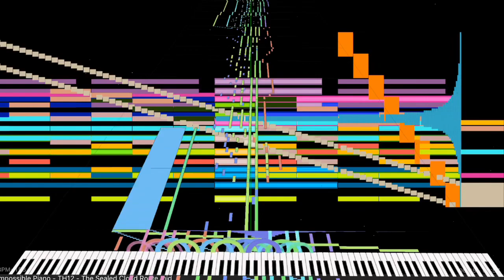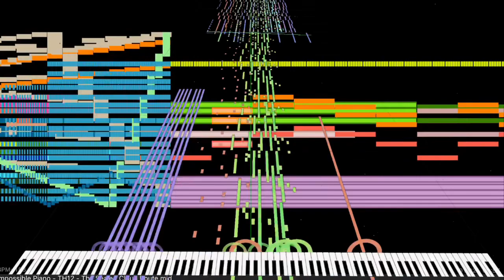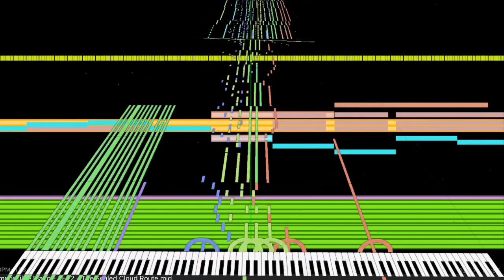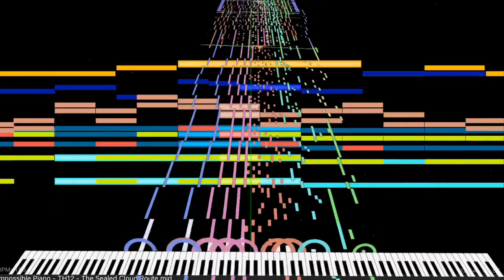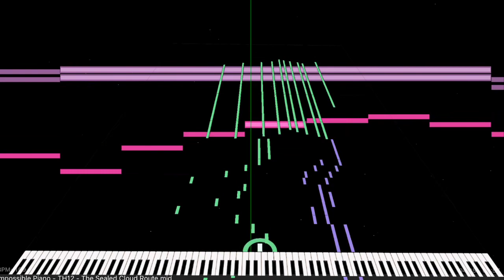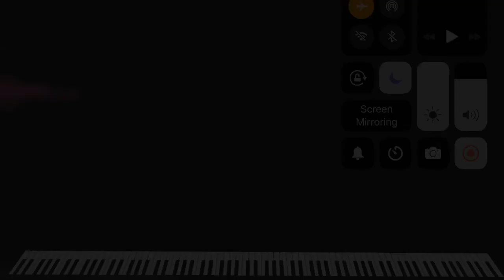[Black Midi] Touhou 12 - The Sealed Cloud Route, 211k notes, Scubdomino.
Midi info.
File name; Impossible Piano - TH12 - The Sealed Cloud Route.mid
Notes; 211,000.
Blacker; Scubdomino.

Software info.
programs used; Midi voyager and miditrail.
Soundfont) Korg Triniton piano.
Synt(; Midi voyager internal Wavetable Synth.